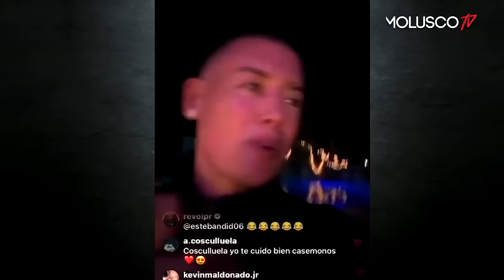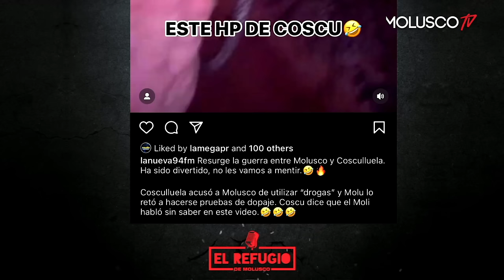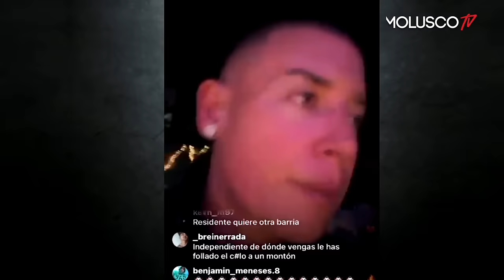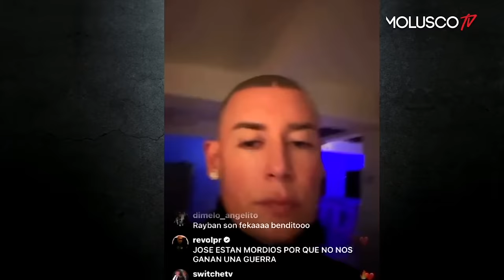Molusco le contesta LIVE a Cosculluela/ La Pulpa le manda fuego/ Xiomara aconseja a KOSKI / Quesitos